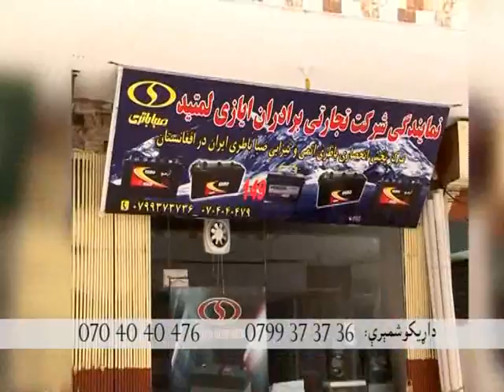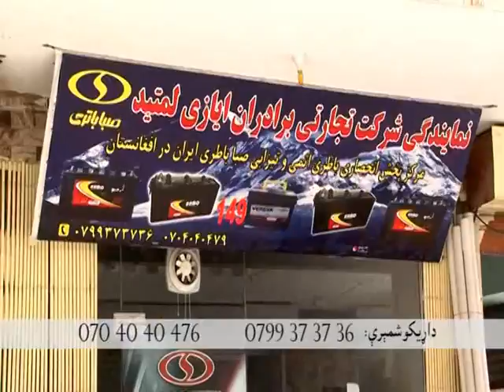تورغندی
ولسوالی کشک رباط سنگی